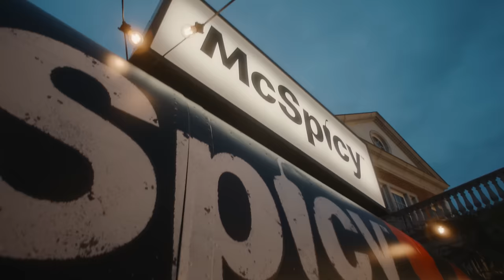AJ Tracey - Summertime Shootout (feat. T-Pain)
Directed by KC Locke
Music produced by Nyge & AOD

Producer: Lewis Nicholson
Production Company: Swords & Eagles
Exec Producer/Directors Rep: Marisa Garner
DOP: Joe Douglas
Art Director: Jenny O’Sullivan
Editor: Jamil Shaukat
Production Manager: Ella Taylor-Palfrey
1st AD: Tomos Pierce
Gaffer: Lee Symington
Sparks: Chris Sargington, Rick Foreman & Steven Foden
Focus Puller: Jeff Vine
2nd AC: Danny Usman
Camera Trainee: Ricky Casey
Ronin Tech: Osman Tekdemir
Jib Operator: Richard Bradley
Jib Operator: Joe Morris
Motion Control: G6 Moco
VFX Supervisor: Sylvian Dieckman
DIT: Jamil Shaukat
Casting Director: Jenny O’Sullivan
HMU: Hannah Sorcha
Artist Stylist: Aga Dziedzic
Cast Stylist: Rhiannon Isabel
Styling Assistants: Sinead Gorey, Frankie Noller, Scarlette Gorey & Gabriel Lorenco
Ad Runner: Motun Soya
Set Dresser: Ed Kelly
Art Assistant: Sebastian
Production Assistant: Toby Barber
Runner: Jereme Kadi
COVID Supervisor: Ken Locke
COVID Tester: Lucie Barker Smith & Andrew Donald
Catering: Fabulous BBQ
Camera: Panavision
Lighting: Drop City
ATL Crew:
Producer: Chad Tennies
Producer: Mac Grant
Associate Producer: Sammy Delile
Unit PM: Kiera Garcia
Moco OP: Colin Quinn
1st AC: George Rawson
DIT: Chad Oliver
Gaffer: Lu Agastinho
Grip: Joel Ferguson
Production Assistants: Hannah Shewbart & Ryan Wetzel
Edit House: Swords & Eagles
Post Supervisor: Jamil Shaukat
Colour House: CHEAT
Colour Producer: Thea Dagnaud
Colourist: Vlad Barin
VFX: LMNTL
Special thanks to:
McDonald’s
Havana club
& New Era